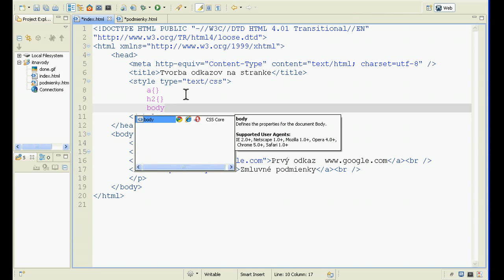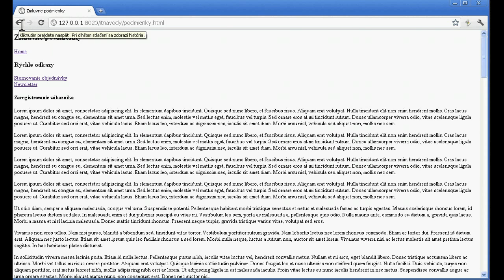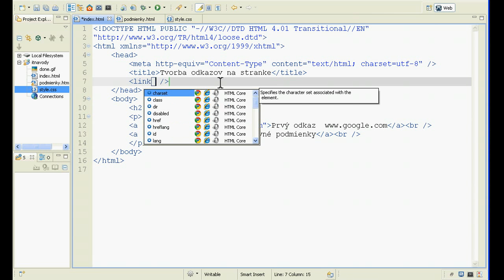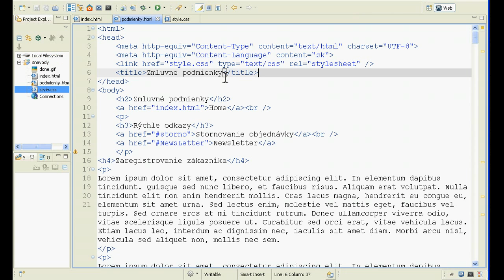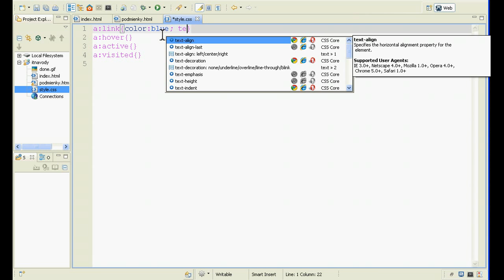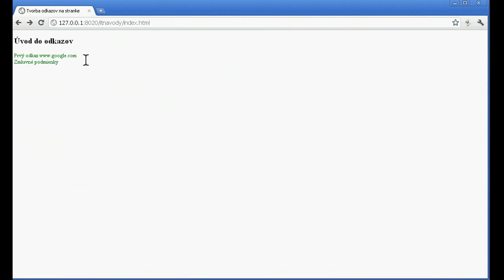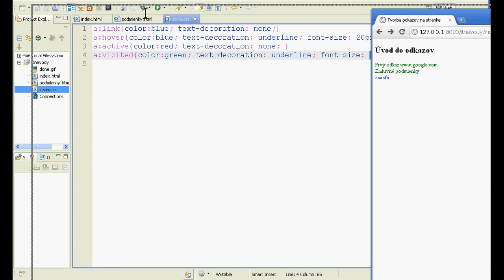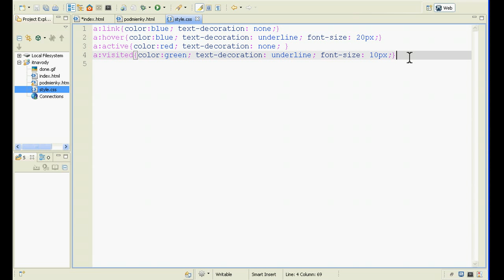XHTML + CSS - 5. lekcia -definovanie CSS do XHTML a uprava odkazov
Ako sa definuju CSS styly do XHTML / HTML dokumentu.
Upravovanie formatu odkazov (liniek), zmena farby, velkosti a ine.
Specificke formatovanie odkazov a:hover, a:link, a:active, a:visited